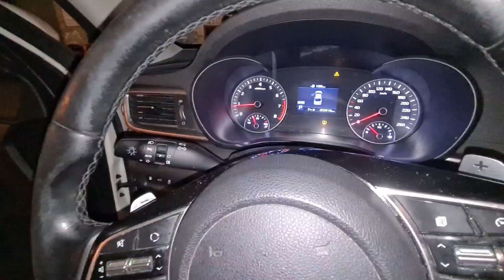сатылды Таза Без ДТП Киа Оптима 2019 сатылат. пробеги родной. Жакшы торг. болот!